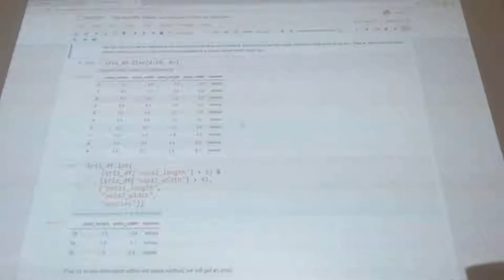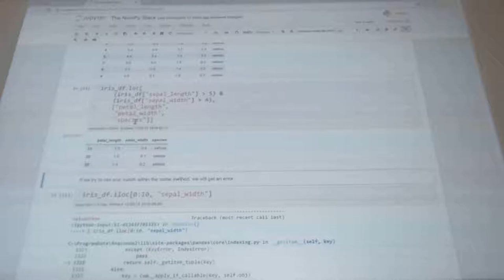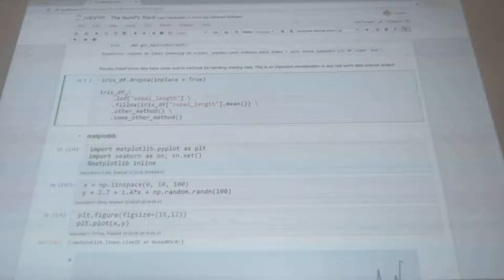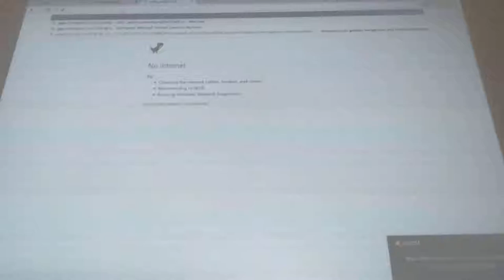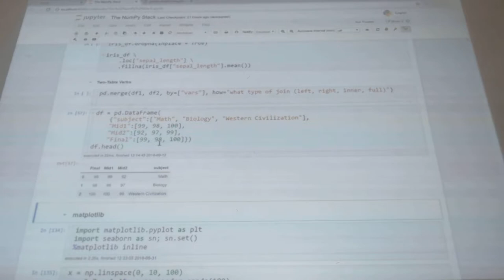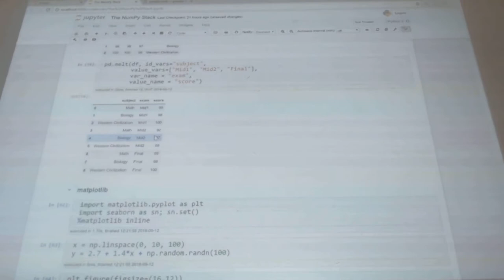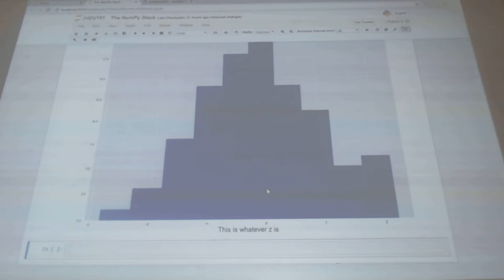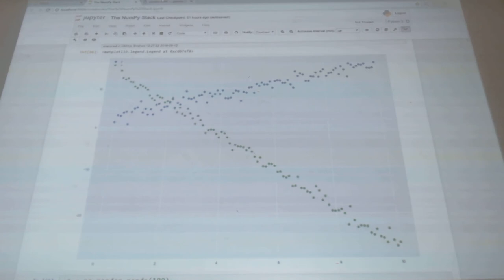Week 4 Day 3 Numpy Dataframes part 2 and Matplotlib